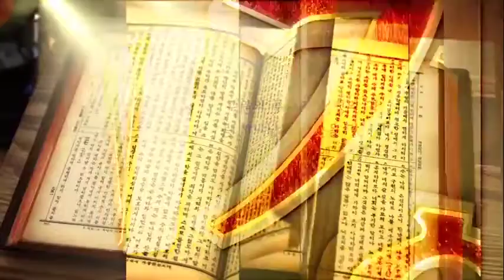오늘 개혁되라 지금 개혁하라 I 마태복음 16:18 I 김미열 목사 I TV강단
2021년 11월 6일 원주 중부장로교회 TV강단 방송분